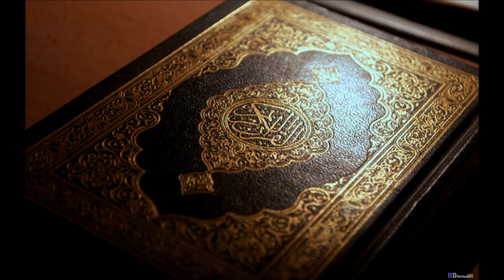Jaamal Zarabozo -Refutation of Yusef Ali & Muhammad Asad's Translation's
Sh. Jamaal Zarabozo is an internationally known writer and speaker who has lectured in North America, Europe, Australia and the Middle East.
He is the author, translator, and co-author of many books.

Beware of 'Abdullaah Yusuf 'Ali Translation

Jul 24, 2010 By AbdurRahman.Org in Bidah, Quran, Tafseer 6 Comments

Bismillaah Al-Hamdulillaah

As-salamu 'alaykum wa rahmatullaahi wa baarakatuhu,

Below is one of the many, many reasons why the people of knowledge have refuted the 'Abdullaah Yusuf 'Ali translation. It is not only incorrect, but should be avoided and burned, as it is a fitnah for the Ummah:

Here is 'Abdullaah Yusuf 'Ali's wicked translation of the 16th aya of Surat al-Hijr:

015.016 It is We Who have set out the zodiacal signs in the heavens, and made them fair-seeming to (all) beholders;

Here is the Divine text (in Arabic):

وَلَقَدْ جَعَلْنَا فِي السَّمَاءِ بُرُوجا ً وَزَيَّنَّاهَا لِلنَّاظِرِينَ

And here is the translation found in The Noble Qur`an:

And indeed, We have put the big stars in the heaven and We beautified it for the beholders. (Al-Hijr 15:16)

Aoodhoobillaah!  "In his translation, Abdullah Yusuf Ali denies the reality of the virgins of paradise, paradise itself, the reality of the Jinn, and legalizes bank interest (among other deviant views). "

Ikhwaan wa khawaat, I advise you the strongest warning to burn or bury 'Abdullaah Yusuf 'Ali's translation.

The translation of the Glorious Qur'an by Muhammad Asad

May 25, 2011 By AbdurRahman Org in Bidah, Quran 3 Comments

Fatal errors and flagrant false beliefs in the Translation of the Qur'an by Muhammad Asad

4- Why was the translation mentioned above published in a Muslim country taking into account that Muhammad Asad -- to my knowledge -- is living in the Kingdom of Morocco? I find nothing in the Qur'an or the Sunnah to support the issues mentioned in it. I hope that your fatwa will back me up to refute these matters and prevent the publication of this translation here.

A: The translation referred to contains fatal errors and flagrant false beliefs. As a result, the Constitutional Council of the Muslim World League in Mecca issued a decree banning the print and publication of this translation.

May Allah grant us success! May peace and blessings be upon our Prophet Muhammad, his family, and companions!

Permanent Committee for Scholarly Research and 'Ifta
Abdul-`Aziz ibn `Abdullah ibn Baz
`Abdul-Razzaq `Afify
`Abdullah ibn Qa`ud
`Abdullah ibn Ghudayyan.

May Allah forgive both these brothers for there mistakes..Ameen-hendersoncnc